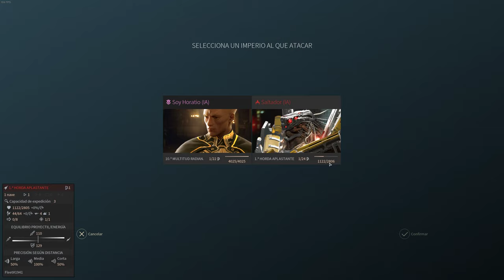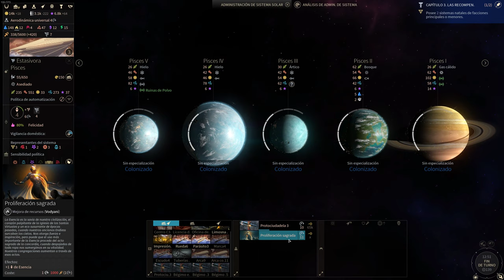Endless Space 2 - Vodyani - Turnos 121-140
Más tira y afloja con los Horatio y los Riftborn, ahora con muchos más bégimos.